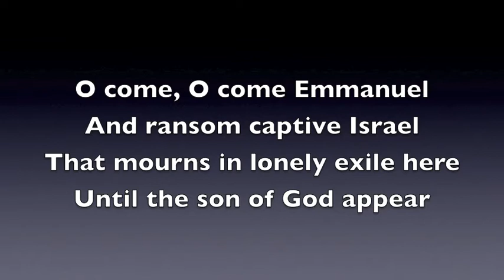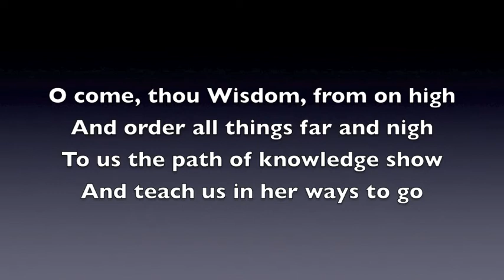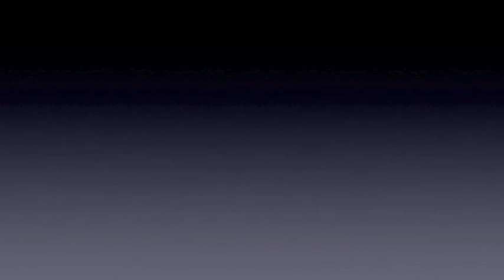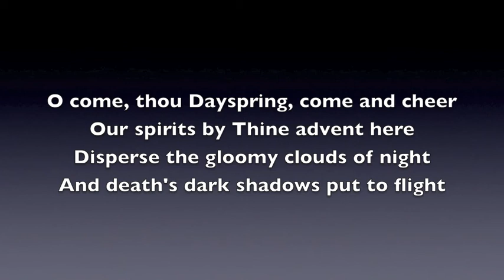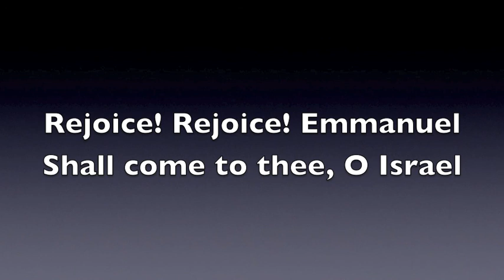O Come, O Come Emmanuel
This is part of my 2011 Christmas Album, Dancing in the Snow. I have made a Christmas album every year as my Christmas gift to the world. This year, the album is a primarily vocal album, which is something completely new for me, since I am a composer and instrumentalist. I hope all of you guys enjoy the album, and have a wonderful, merry, blessed Christmas!

Karianne Larson is the vocalist for the album, and I performed almost all of the instruments you hear in it. I wrote and composed four of the songs on the album (It's Time for Christmas, Manger Lullaby, All I Want for Christmas, and Dancing in the Snow), and the other four are covers arranged by myself. On this track, Sharayah Newton also provided backing vocals.